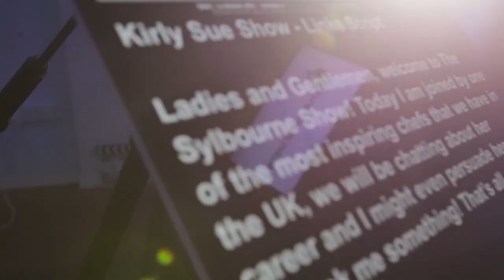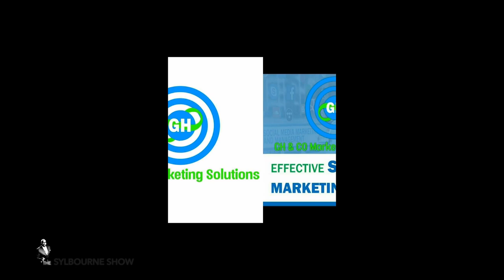Black History and Black Thinkings by DJ Elayne Smith PART 2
PART 2 - Joining us on  the Red Chair is  Elayne Smith whose distinguished achievements amongst many include first female daytime radio presenter in London, and first female appointment to A&R Manager at EMI Records UK.